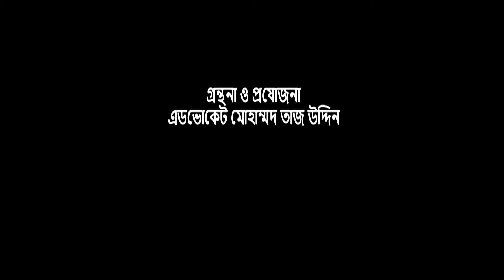জিডি কেন করবেন? কিভাবে করবেন? ।। Why do GD? How to do ।। Banglaviewtv ।। আইন -আদালত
আইন -আদালত পর্ব-১